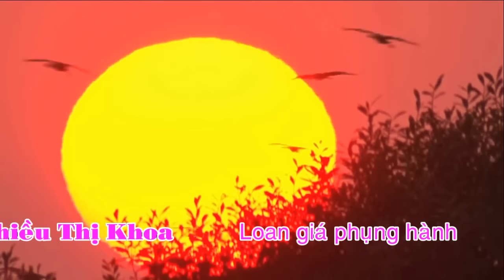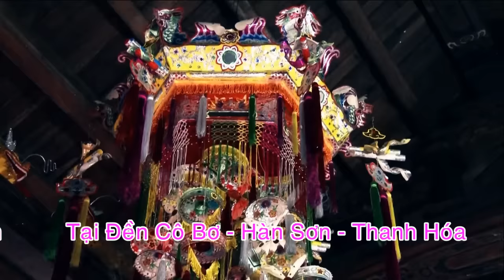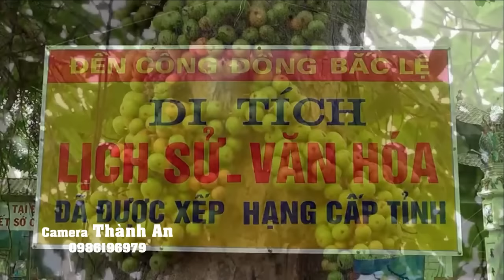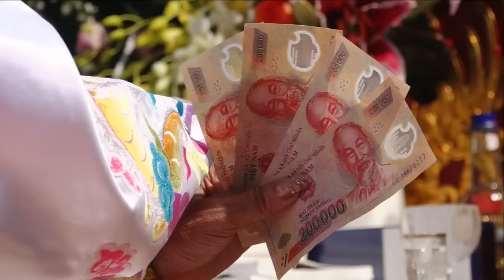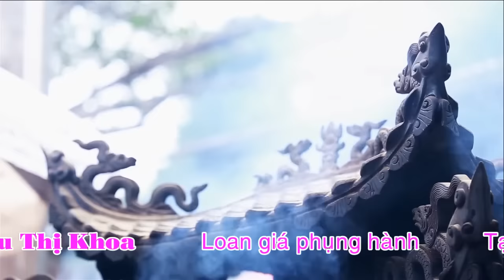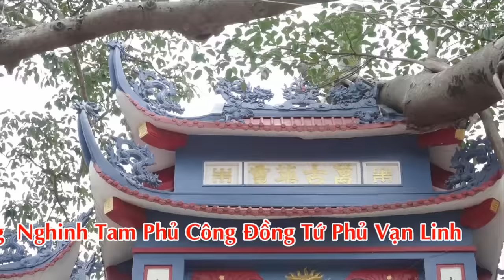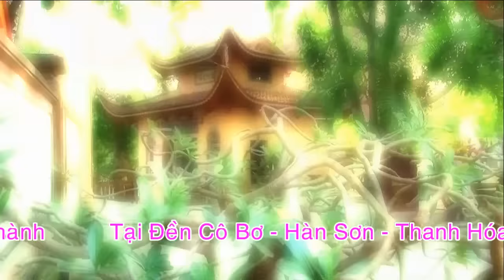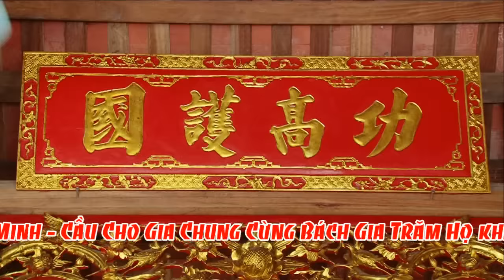Đồng Thầy Thiều Thị Khoa Loan Giá Hầu Thánh Tại Đền Cô Bơ - Hát Văn Hầu Đồng ful hd 2